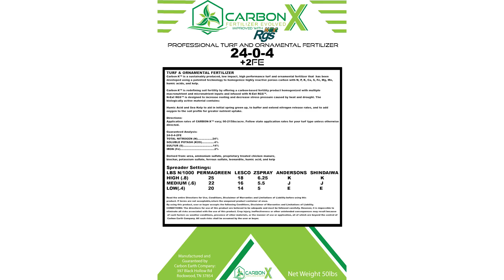CARBON X - CARBON EARTH CO - PLANT BUILD UPDATE (2018 GIE LAUNCH!)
We've been on the road - A LOT! We met with our manufacturers that are building hoppers, conveyors, etc.  Then we followed up with a trip to our plant site.  We have one more building left to construct and the grade work just wrapped up.  It's getting close!